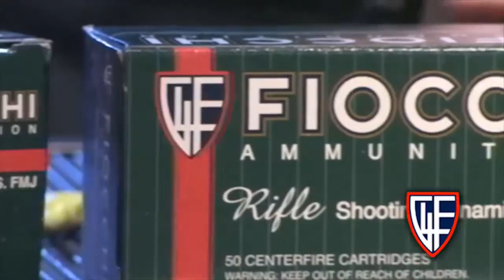Fiocchi of America allo Shot show - Las Vegas